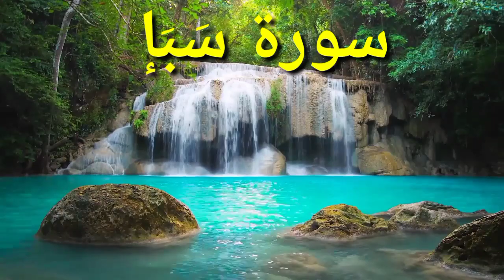34 SURAH SABA JUST URDU TRANSLATION WITH FATEH MUHAMMAD JALANDRI HD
034 Surah Al Saba (The Saba) in only urdu translation : Quran in Only Urdu Translation
5 SURAH MAIDA JUST URDU TRANSLATION WITH  FATEH MUHAMMAD JALANDRI HD
ZUBAIR RIAZ
ROHAIL VOICE
AMBER VOICE
ANAYA SPEAKS
PROFESSIONAL STORY
MOULANA raza saqib mustafai
mufti tariq masood
islam studio
zubair riaz
rohail voice
javed ahmed ghamidi
intellectual islam
sahil adeem
dr israr
mirza
zama voice
2023 waqya qawwali
tasneem arif ka waqia
wakya islamic
wakya 2023
waqya,waqia
hazrat sheesh alaihissalam ka waqia
the message Allah
 True Islam
 DEEN-E-ISLAM